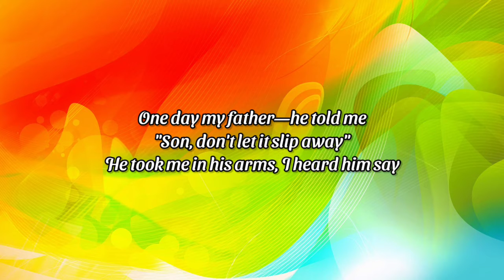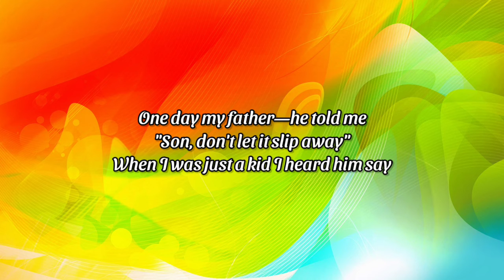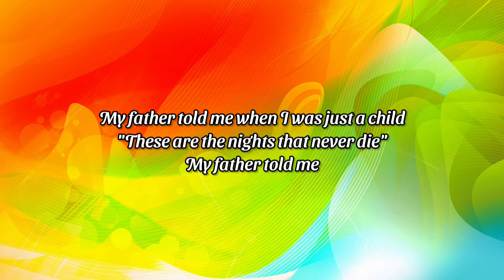Avicii - THE NIGHTS (Lyrics) Songs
Singer :- Avicii

Song :- THE NIGHTS

THE NIGHTS Song Lyrics

                         "The Nights"

Learner our lessons through the tears